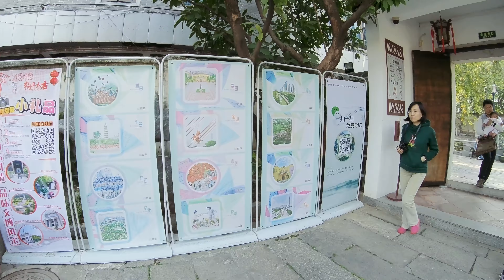Haizhu Stream:Part 2, Guangzhou / 海珠涌:Part 2, 廣州 [4K 60FPS]